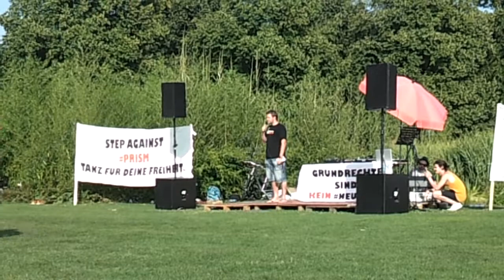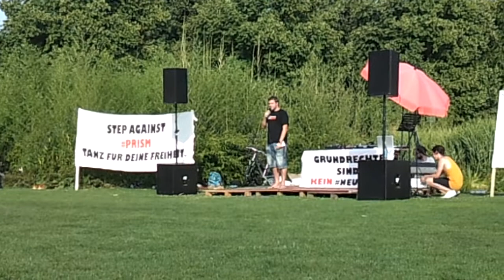Rede von @Boomel bei "Tanz für deine Freiheit" Anti Prism Demo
Rede der Piratenpartei auf der "Tanz für deine Freiheit" -Demo im Klenzepark in Ingolstadt